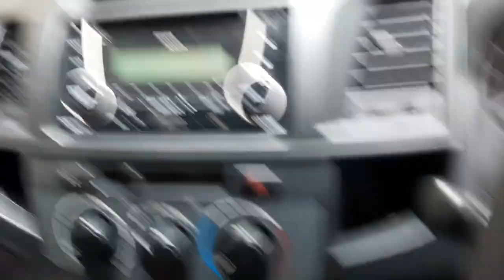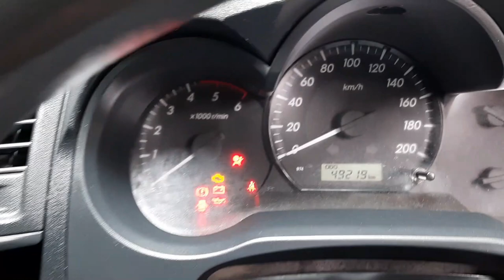Toyota Hilux Carryboy 2015 Model | Diesel Car Review | Used Car | 01745-606600 | bd car vlogs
বনানি চেয়ারম্যান বাড়ি ঢাকা, রোড নং ২/৩, প্লট নং ৭, এ এন্ড এ কার সেন্টার। গাড়ি ক্রয় বিক্রয় এবং এক্সচেন্জ করতে পারবেন। মোবাঃ 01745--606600